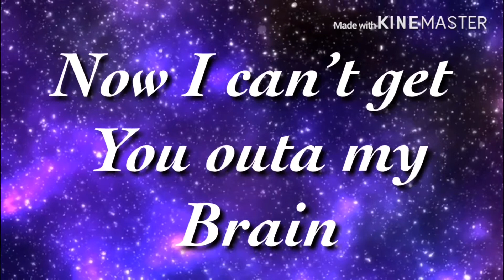SIT DOWN! Short Gacha skit (Fun Friday’s)